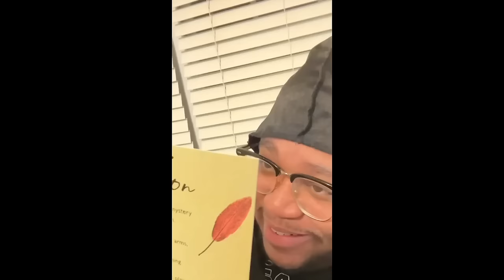Tra rags for 1 hour